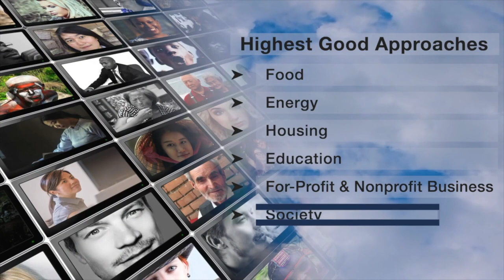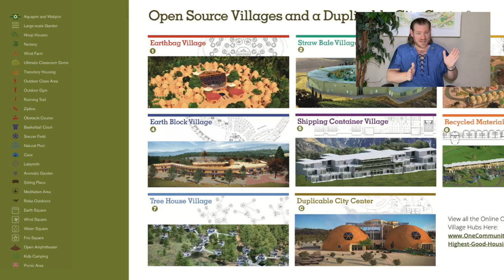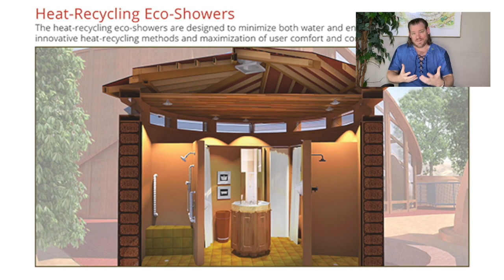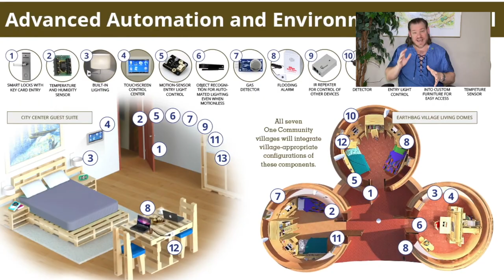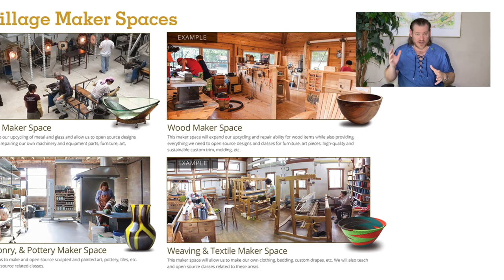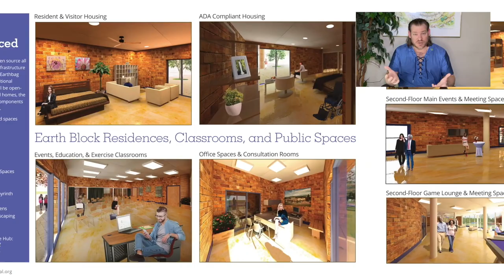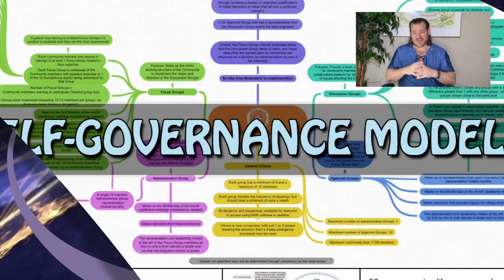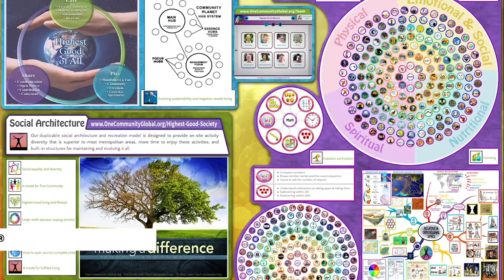Creating a Collaborative Future - One Community Weekly Progress Update #584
Creating a Collaborative Future | Using Natural Systems of Recovery | Eco Village | Sustainable Energy | Global Sustainability | World Change | Green New World | One Community | Weekly Progress Update #584 Specifics are

“One Community is committed to creating a collaborative future through sustainable approaches to food, energy, housing, education, economics, and social architecture, and more. Our all-volunteer team is building a model that becomes self-replicating, allowing us to create a global collaboration of teacher/demonstration hubs. We're doing this for "The Highest Good of All" by open sourcing and free sharing the complete process. Join us in evolving sustainability, regenerating our planet, and creating a world that works for everyone. This is the May 27th, 2024 edition (#584) of our weekly progress update detailing our team’s development and accomplishments.”

THIS WEEK'S TOPIC: Creating a Collaborative Future